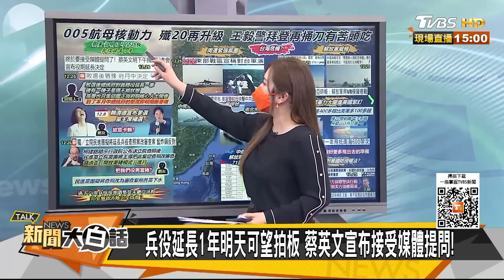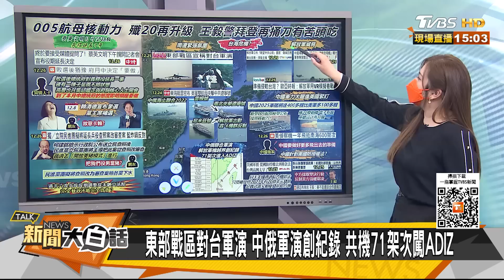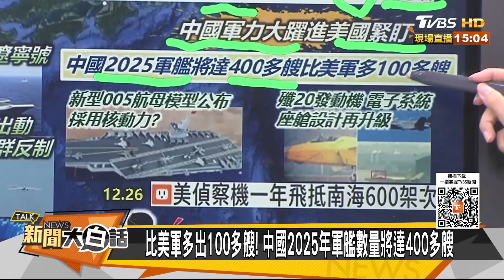蔡英文1年役期94年次生效 卡賴走美豬模式不敢負責？ 新聞大白話@tvbstalk 20221226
主持人：翟翾
本集來賓：郭正亮、賴岳謙、介文汲